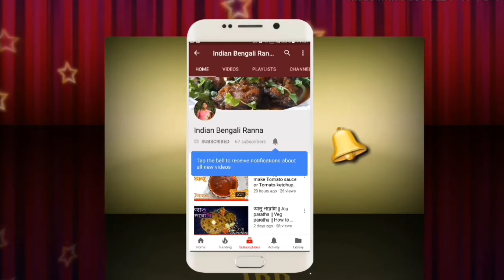সহজেই কিভাবে করবেন বেদানা বা ডালিমের সরবত || Pomegranate juice/Bedana ba Dalim sarbat |fruitjuice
Apnader ei video ti valo lagle video ti like karun comments karun ar share korte bhulben na. Totokhon valo thakun sustho thakun dhonyabad